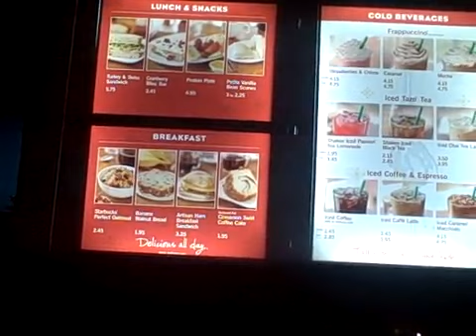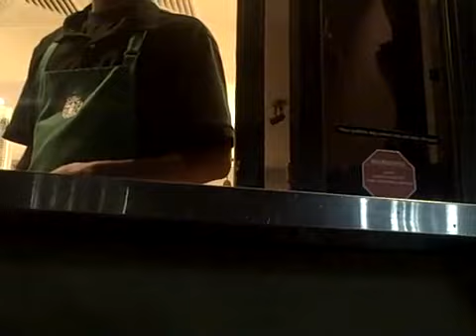Why does every other Starbuck's employee really like me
Captain Ahab, this little punk redheaded bitch at starbucks is a fairy. He had the nuts to ask Dan "What he wanted to drink". What a fucking asshole. Dan Quinn rightfully verbally castrated him. Dan has had three complaints against him at starbucks. But he's the friendliest person you could ever meet. Just see his many videos calling his own mother a cunt and screaming at lames on the phone.Dan Quinn has the number to starbucks in his phone. Dan Quinn is cool, people like him.